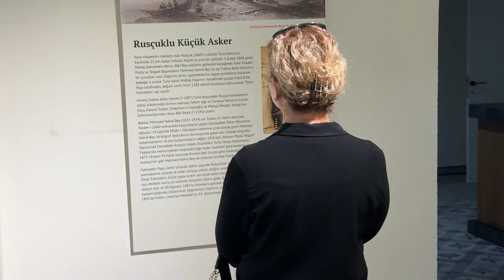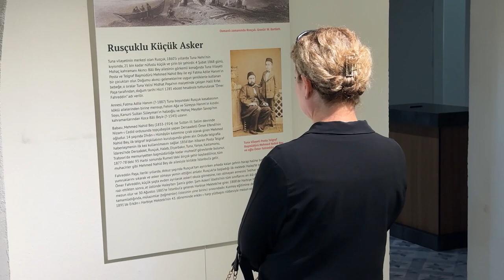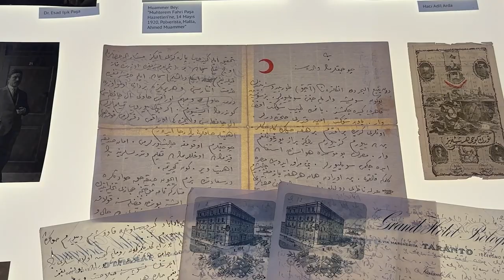BAŞKAN ALTAY, ÖĞRENCİLERİ VE “MEDİNE MÜDÂFİİ FAHREDDİN PAŞA HATIRALAR SERGİSİ’’Nİ GÖRMEYE DAVET ETTİ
Konya Büyükşehir Belediyesi tarafından düzenlenen “Öncü Bir Fotoğrafçı Medine Müdâfii Fahreddin Paşa Hatıralar Sergisi’’ Ekim ayı sonuna kadar Konyalı tarihseverleri ağırlamaya devam edecek. Konya Büyükşehir Belediye Başkanı Uğur İbrahim Altay, “Fahreddin Paşa’nın Medine Müdafaası sırasında çekilen fotoğrafları, kendi çektiği fotoğraflar ve kişisel eşyalarının yer aldığı sergiye öğrencilerimiz başta olmak üzere tarih ve fotoğraf meraklısı tüm vatandaşlarımızı davet ediyorum” dedi.